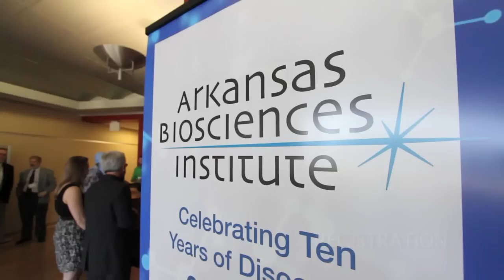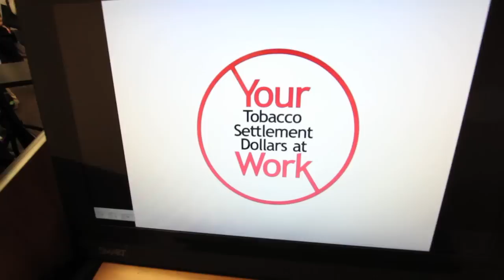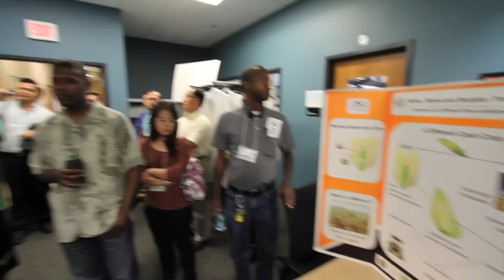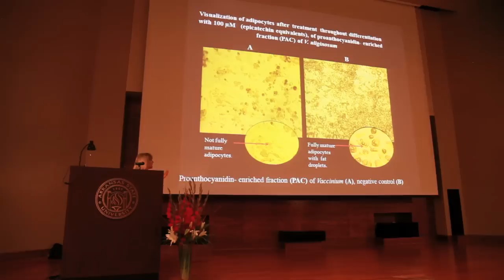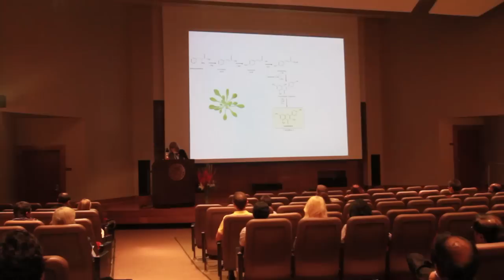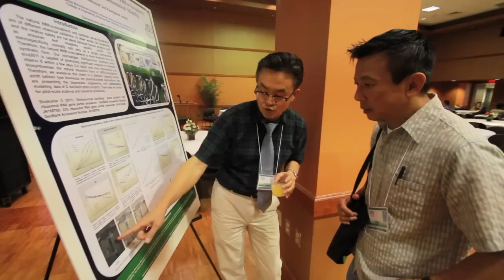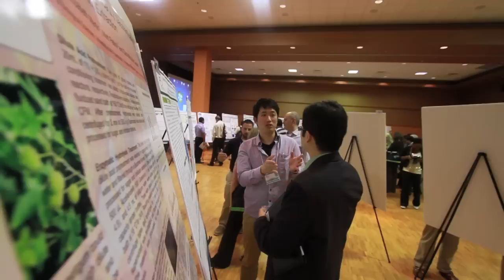ACMAP - 3rd Annual Conference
3rd Annual Conference of the American Council for Medicinally Active Plants (ACMAP). May 22-25, 2012.
Location: Arkansas State University, Jonesboro, Arkansas, USA
Host and Program Chair: Dr. Fabricio Medina-Bolivar